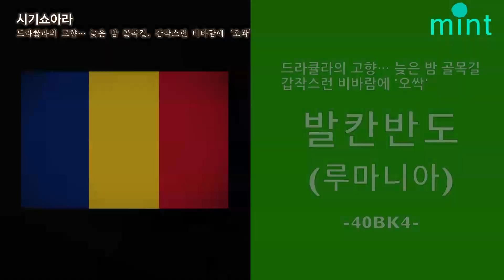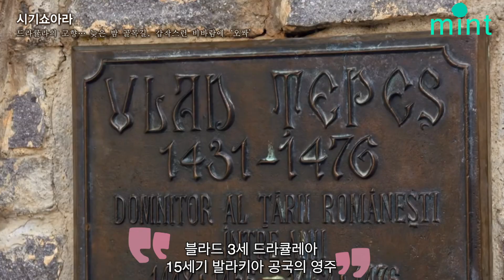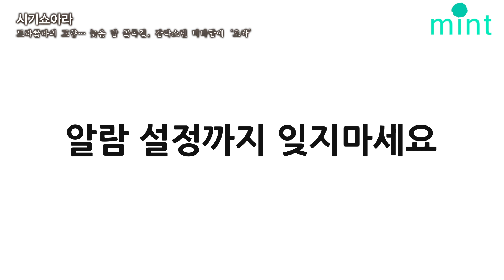시기쇼아라 드라큘라의 고향... 늦은밤 골목길, 갑작스런 비바람에 오싹 40BK4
가슴 설레는 여행을 만드는 일은 민트투어가 가장 잘하는 일입니다

주소:서울특별시 종로구 세종대로 159 (세광빌딩) 10층 민트투어